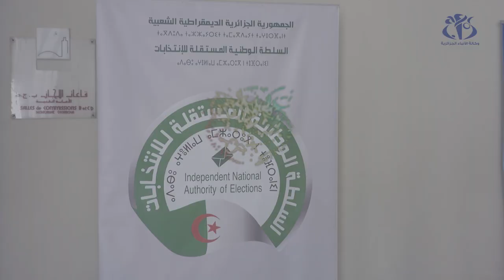رئيس السلطة الوطنية المستقلة للانتخابات يلتقي بممثلي 18 حزبا سياسيا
الجزائر (وأج)- التقى رئيس السلطة الوطنية المستقلة للانتخابات محمد شرفي بممثلي 18 حزبا سياسيا، وهذا تحسبا للانتخابات التشريعية المقررة يوم 12 يونيو القادم.